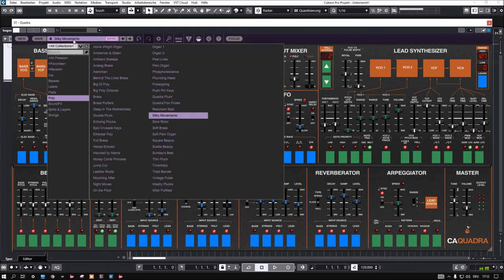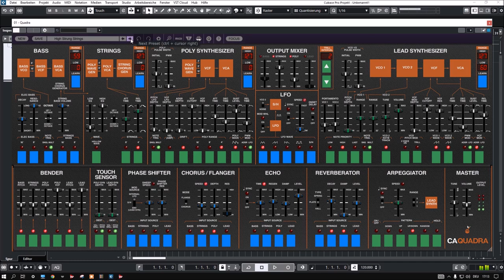Cherry Audio | Quadra Update 1.0.4 | Short Preview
Cherry Audio's Quadra introduces improvements throughout every section, bringing out the full potential of the original ARP design. Each instrument section can now be layered anywhere across the keyboard, and we've increased transposition ranges for most sections.

The paraphonic Poly Synthesizer section has been beefed up with an additional octave, optional oscillator drift, velocity control, new modulation capabilities (including pulse-width modulation), and additional waveforms. The Lead Synthesizer section has been enhanced with a more powerful arpeggiator, additional waveforms, adjustable note priority, and numerous other small improvements. We've turned the Quadra's rudimentary LFO into a full-featured, multi-waveform, tempo-syncable LFO.

1.0.4 Build 75 (11/24/2021)
* Added metering LEDs for each instrument section
* Added LFO "Onset Delay" switch to emulate Quadra hardware's delayed
   LFO behavior
* Fixed CTRL/CMD + Click focusing
* Lead synth resonance now defaults to 0 in a new patch

Short Preview:
00:00 Intro
00:05 AR
04:14 Bass
05:37 Leads
06:41 Poly
09:08 Strings